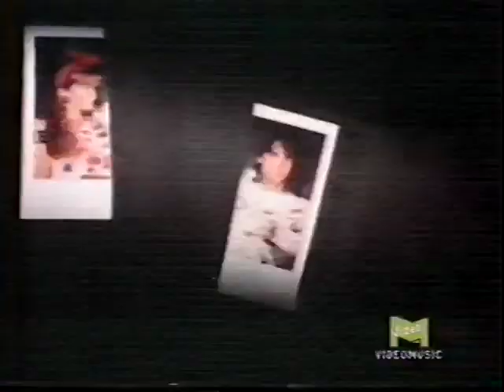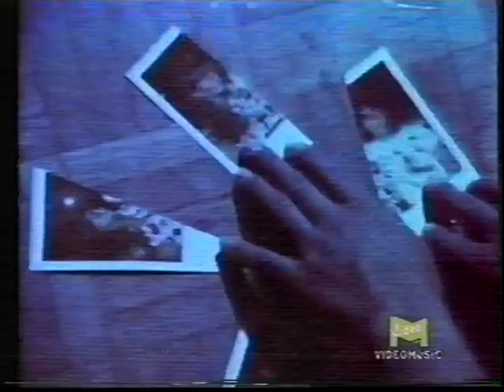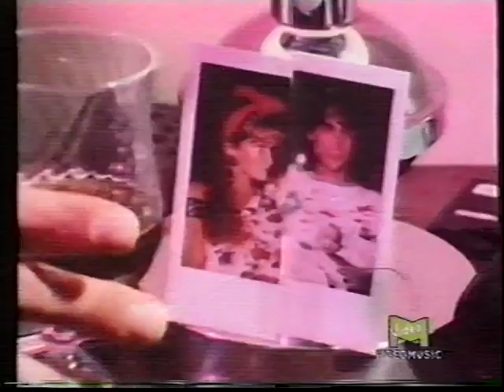Nino Buonocore - "Notte chiara" (video ufficiale rarissimo 1983)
Album: Nino in copertina
Etichetta: RCA